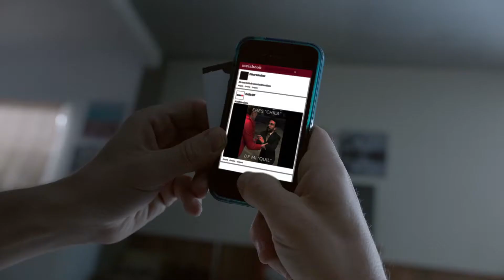Trailer Escuela Para Seductores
Tras pasar de “SOLTERO” a “lordfriendzone”, Raúl, decide convertirse en Maestro de la seducción, adopta alumnos que no tienen suerte con las mujeres. Un desafortunado reencuentro con el pasado, hará descubra que para encontrar el verdadero amor hay una sola regla… “Ser uno mismo”.